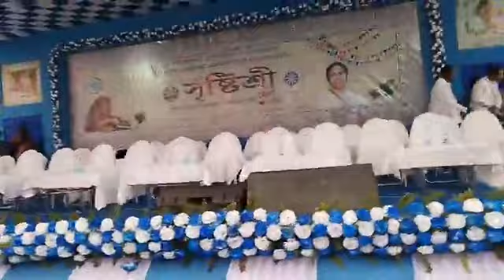কুলতলী ব্লক প্রশাসন ও পঞ্চায়েত সমিতির ব্যবস্থাপনায় কুলতলী সুন্দরবন চ্যারিটেবল ট্রাস্ট-এর মাঠে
Live telecast of some proud moments of my presence in the second SRISHTISREE fair which is an exhibition cum sale of products manufactured by the women of the Self Help Groups at the Kultali Sunderban Charitable Trust Ground organised by the Kultali Block administration in association with the Kulatali Block Panchayat Samity today.

কুলতলী ব্লক প্রশাসন ও পঞ্চায়েত সমিতির ব্যবস্থাপনায় কুলতলী সুন্দরবন চ্যারিটেবল ট্রাস্ট-এর মাঠে অনুষ্ঠিত স্বনির্ভর গোষ্ঠীর মহিলাদের দ্বারা উৎপাদিত দ্রব্য সামগ্রিক প্রদর্শনী ও বিপণনের জন্য আয়োজিত দক্ষিণ ২৪ পরগনা জেলার দ্বিতীয় "সৃষ্টিশী" মেলায় আমার গৌরবময় উপস্থিতির সরাসরি সম্প্রসারণ এর কিছু মুহূর্ত.